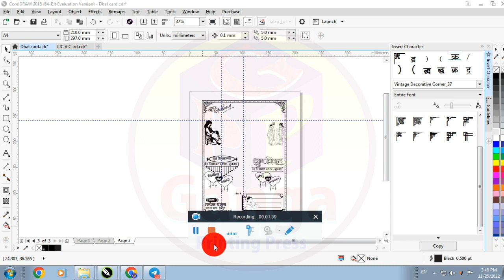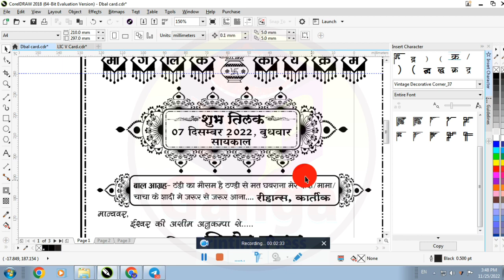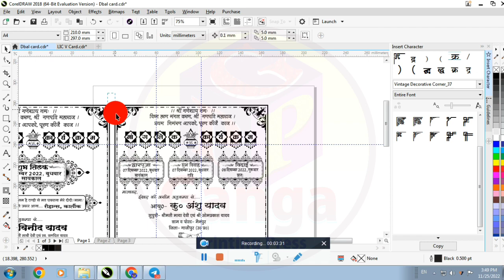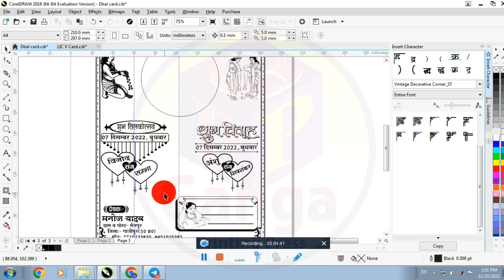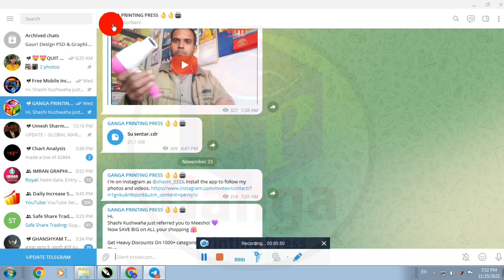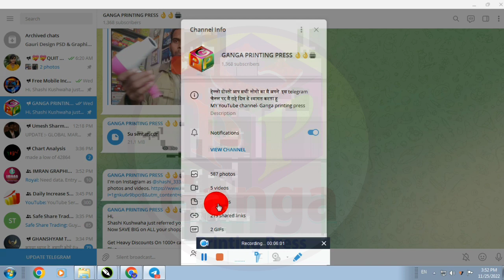एक ही कार्ड पर डबल शादी का मैटर कैसे बनाये How to make double marriage mater on same card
हमारे Facebook पेज को Follow करे।

शादी कार्ड ओडर फार्म download करने के लिये इस वीडियो लो देखे

Yours  Queries:-
Tilak card kaise bnaye || shush tilak cdr file || 2023 tikal card cdr file || शादी कार्ड का मैटर कैसे बनाये कोरल ड्रा में || डबल शादी कार्ड को एक ही कार्ड पर कैसे बनाये || शादी कार्ड कैसे बनाये || शादी का निमंत्रण कार्ड कैसे बनाएं || डबल शादी कार्ड मैटर कैलेण्डर के लिये || डबल शादी कार्ड मैटर हिंदी || शादी कार्ड कैसे बनाएं || अगर मैटर a4 से बड़ा है तो ट्रेस पेपर कैसे बनाये || शादी के कार्ड बनाये मोबाइल से || शादी कार्ड कैसे प्रिंट करे || डबल शादी कार्ड मैटर कैलेण्डर के लिये ||  double shadi kalender matter आसान तरीके से कैसे बनाएँ || अगर मैटर a4 से बड़ा है तो ट्रेस पेपर कैसे निकले